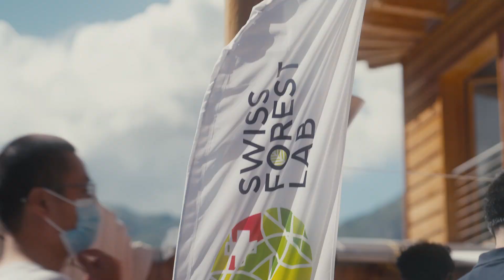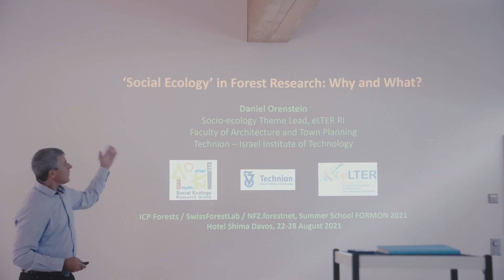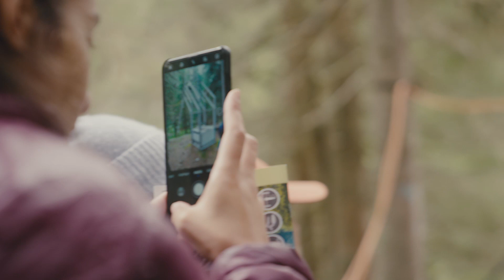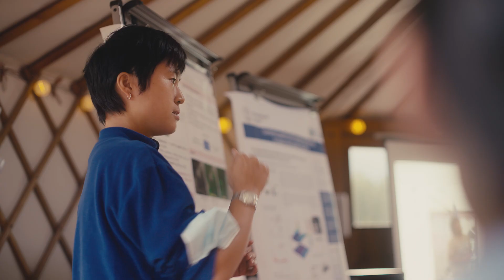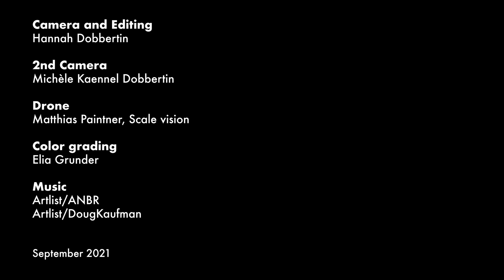SwissForestLab Summer School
SwissForestLab is an infrastructure network and a platform for forest research in Switzerland. One major aim of SwissForestLab is to organize summer schools open to PhD students, MSc in their last year and postdocs from any country.

Each SwissForestLab summer school addresses a different topic. The 2021 edition focused on forest monitoring as a tool to assess forest functioning under air pollution and climate change. It was held jointly with NFZ.forestnet and ICP Forests